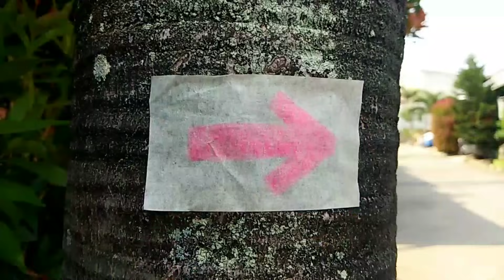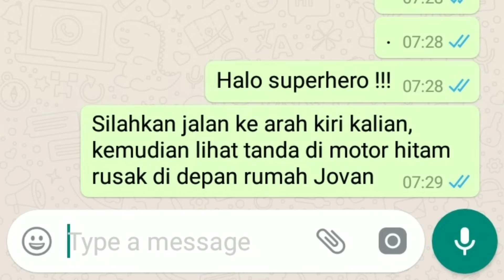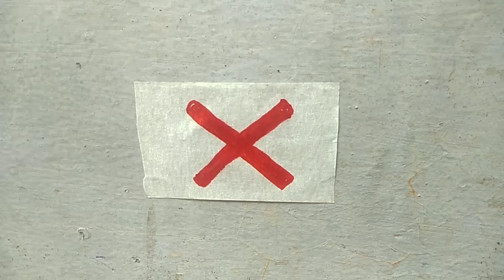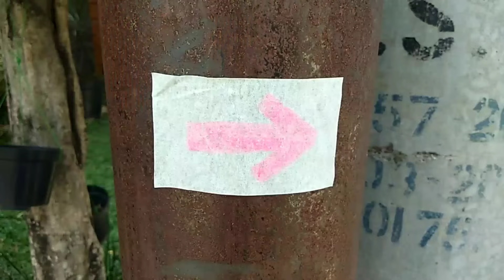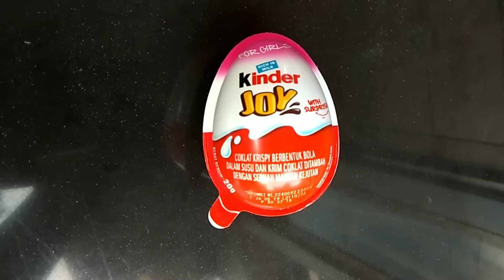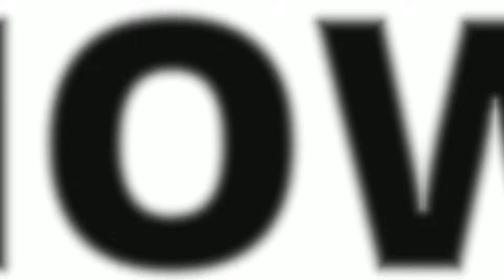Superhero Mencari Harta Karun Kinderjoy Surprise Eggs | Treasure Hunt Game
Pixel Kinaragendis dan teman-teman berubah menjadi Superhero Robin Girl, Spiderman dan Iron Man. Mereka mendapat tugas untuk mencari harta karun yang tersembunyi dengan mengikuti petunjuk panah dengan membuka pesan yang dikirim melalui handphone.
Harta karun yang mereka cari adalah Kinder Joy dan Suprise Eggs super hero avengers series. Apakah mereka berhasil menemukan target dan menyelesaikan misi yang mereka emban?
Yuk nonton aja videonya yang pastinya seruuu banget!!!
Salam persahabatan kawan !!!

Treasure hunt game for kids.